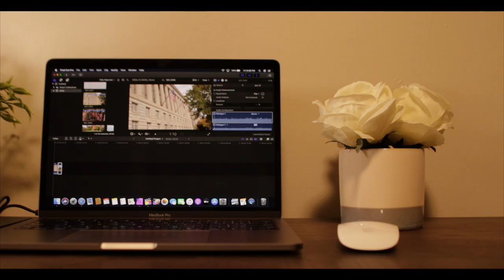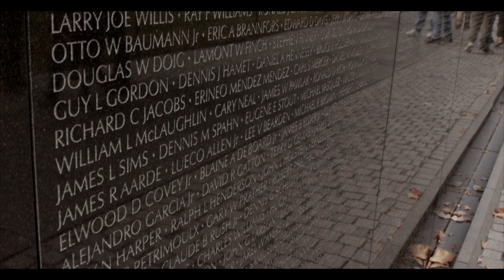PureGoldCeo | TeamUltra | Hire Me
Team Ultra...as a traveling medical professional with a love for photography/videography I know I have what it takes to be your PureGoldCeo.